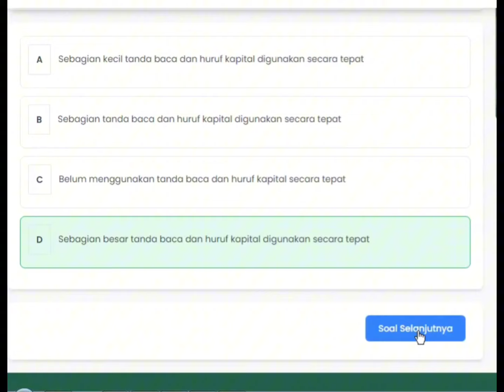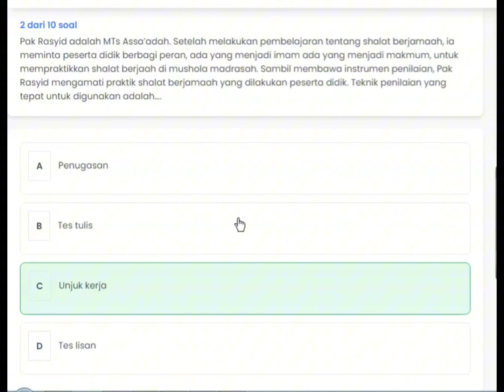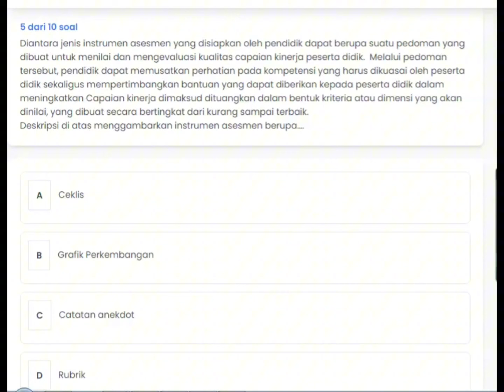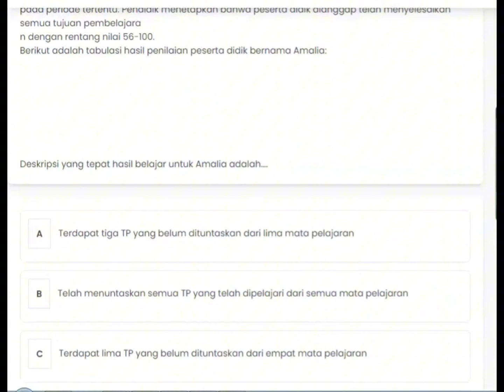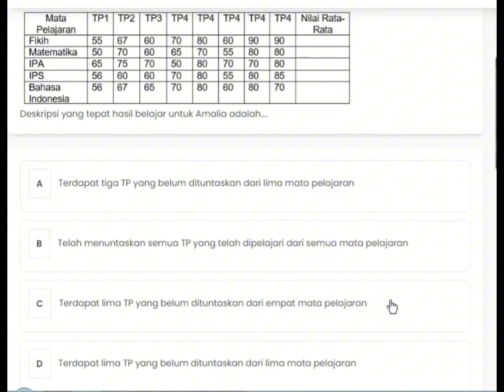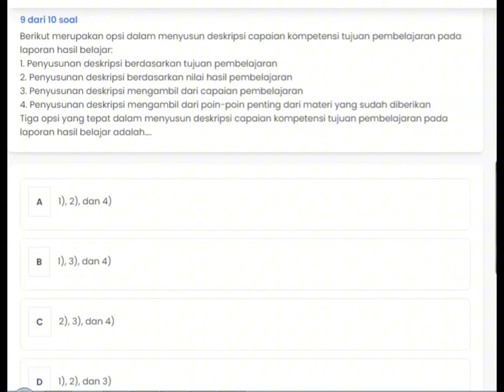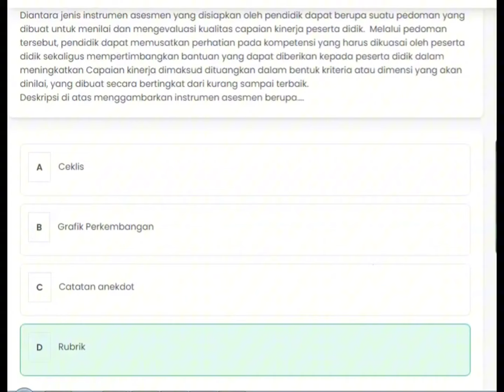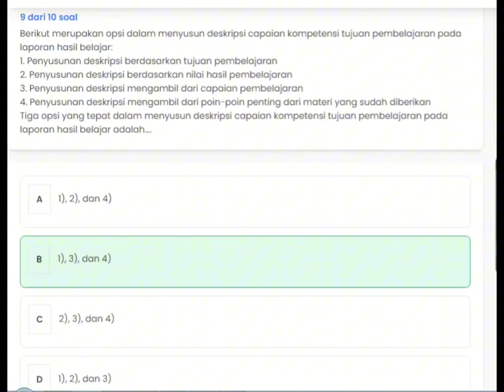SOAL & KUNCI JAWABAN IMPLEMENTASI KURIKULUM MERDEKA MATERI 4.17 || PELATIHAN PINTAR KEMENAG